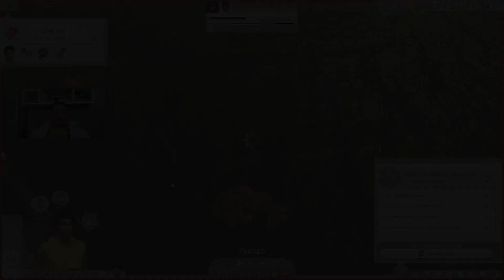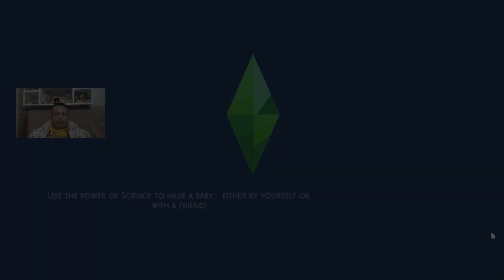The Sims 4 For Rent Aspirations Tasks 6 Ep.13 I Game Walkthrough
Merhaba Sevgili Simmerlar;

Çıkmasını sabırsızlıkla beklediğim paket For Rent nihayet çıktı.

İyi Seyirler.

​​Origin id: Simmer_Ayaz